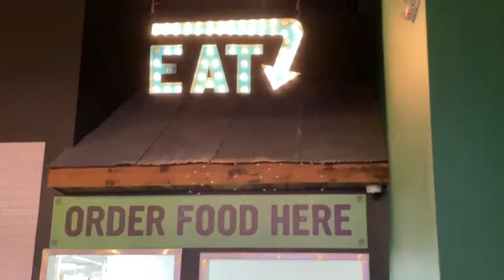*OKTOBERFEST* '22 - Noon Whistle Brewing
Today Brian, Matt and Beer Patch Girl head to Noon Whistle Brewing in Lombard to check out their Oktoberfest!

Episode Suggestions or just say hi!